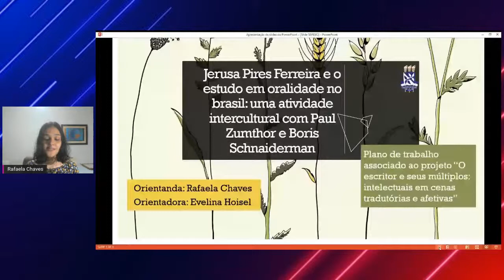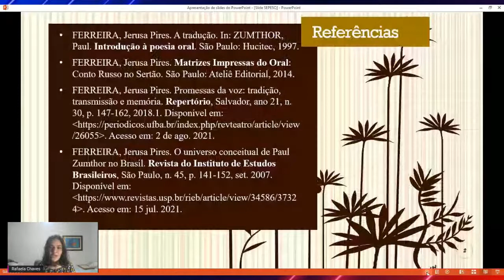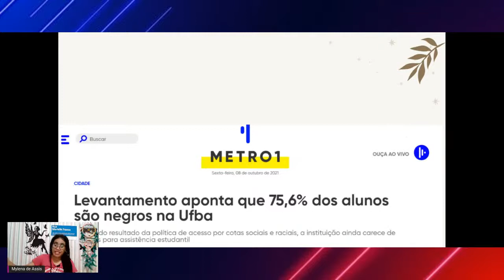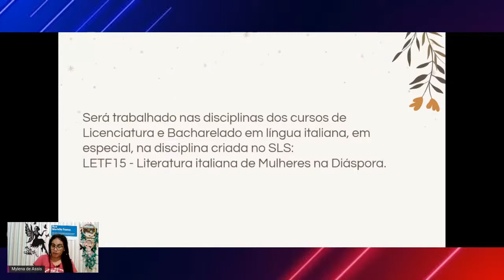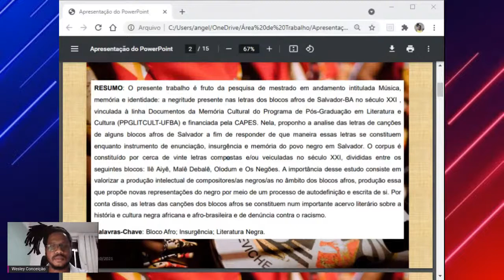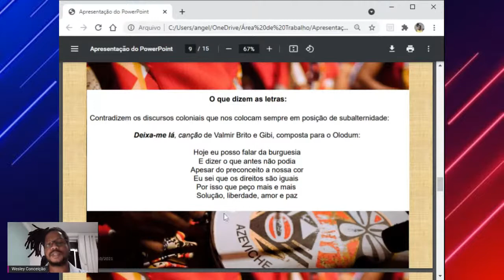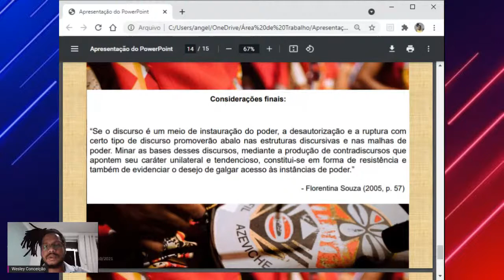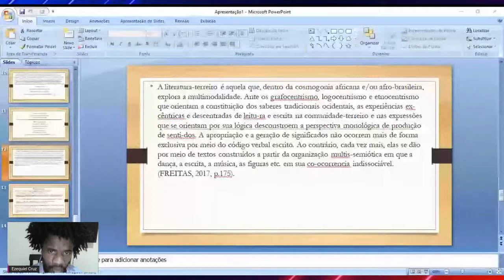SEPESQ - SESSÃO DE COMUNICAÇÃO 06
Sessão de comunicação do Seminário de Pesquisa em Letras - SEPESQ (06)
Área: Decolonialidade em Pesquisas e Ensino de Línguas e Literaturas / Literatura em Língua Portuguesa